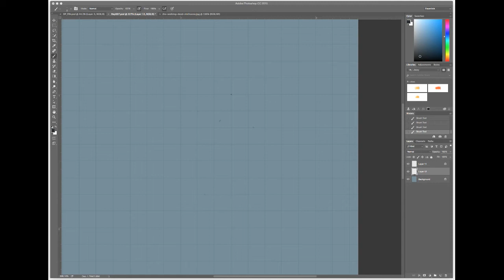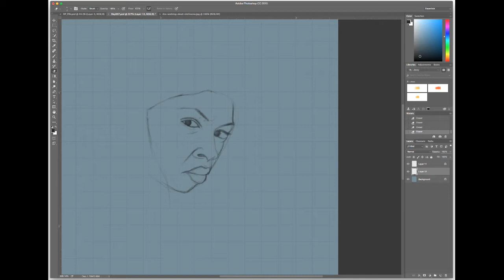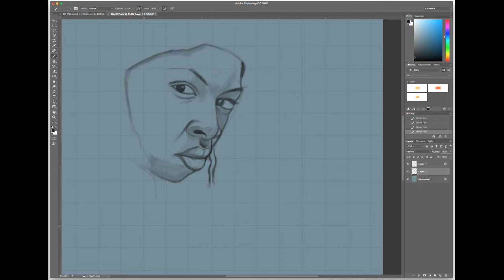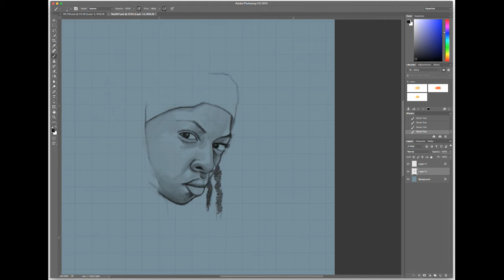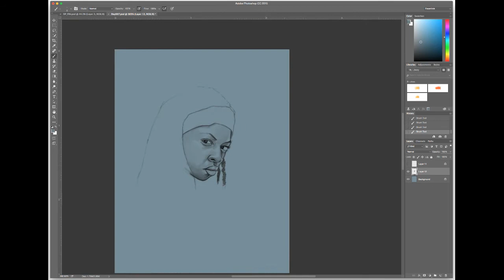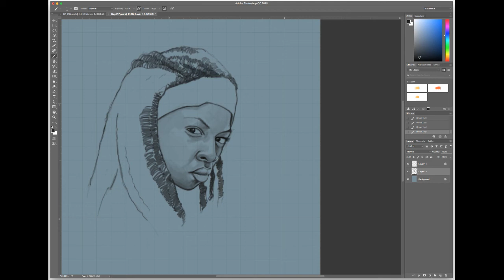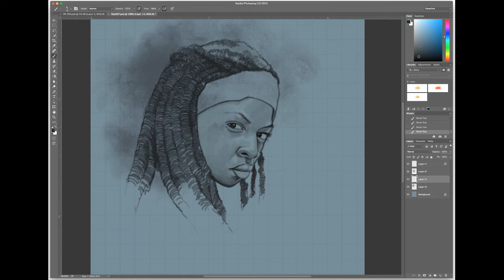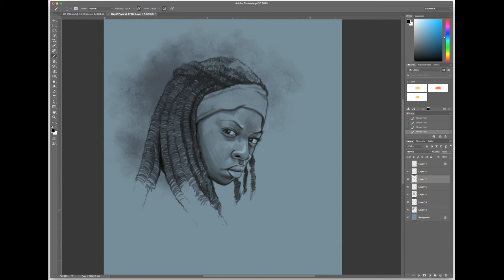How to Draw Michonne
A drawing of Michonne from The Walking Dead series. This is going to be a full illustration of Michonne holding her sword but I wanted to add her face to this installment of Face The Day.